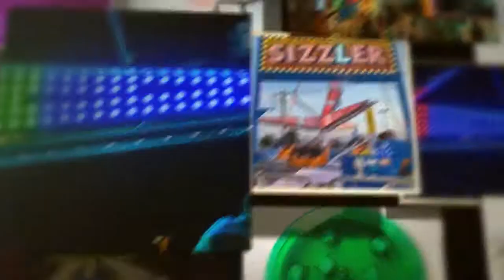CMD Enterprises - LED Lighting for the Amusement Industry